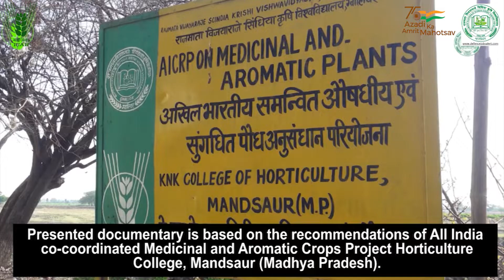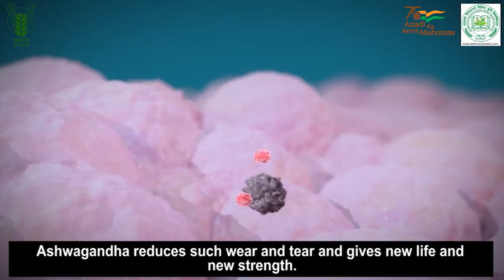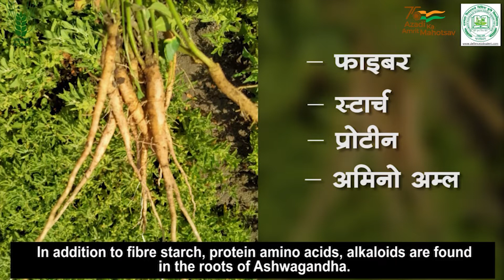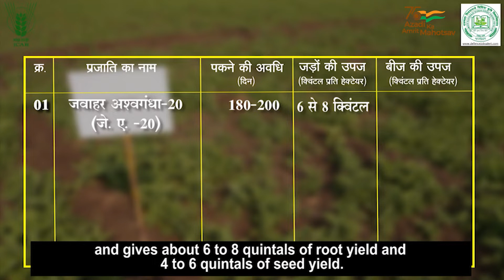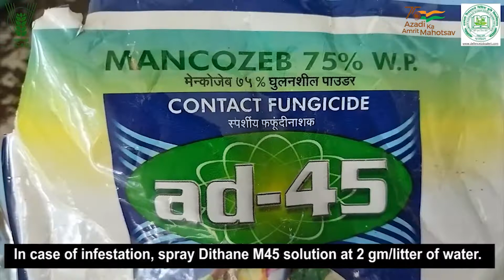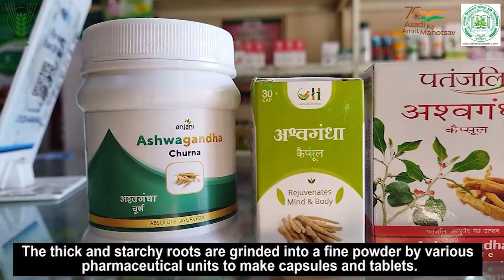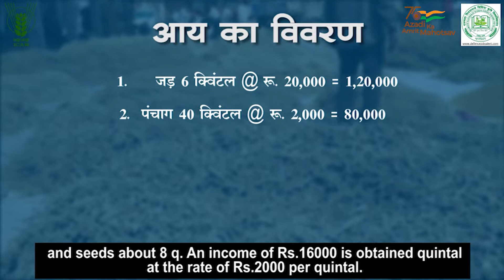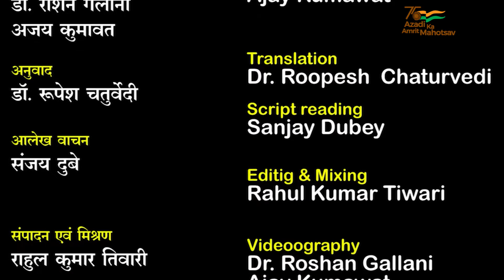MANAGE Agri Film Festival – 2022 II Improved Cultivation of Ashwagandha II Hindi II Roshan Gallani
MANAGE Agri Film Festival – 2022 I Improved Cultivation of Ashwagandha I Hindi I Roshan Gallani I Horticulture